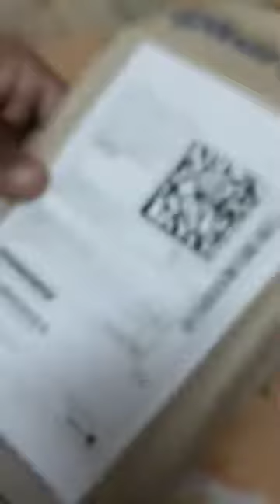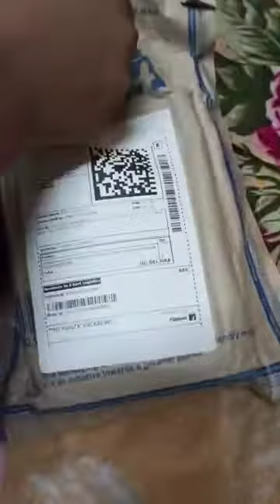New vlog with unboxing 🥳🥳🤩By-Faiz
guys I hope you enjoyed my new video and make sure you will like subscribe and share my video and I hope you will support me thank you very much for watching my video to be continue.